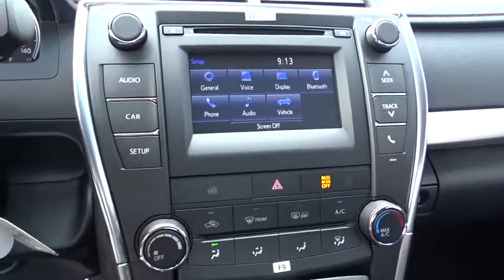2017 Toyota Camry Countryside, Oak Lawn, Calumet city, Orland Park, Matteson, IL 17985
2017 Toyota Camry

6941 South Western Ave.